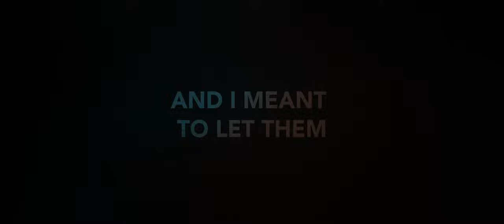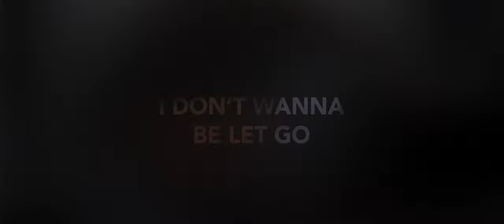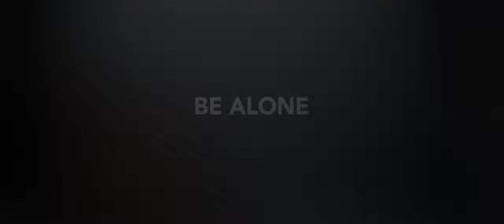Be Alone (Music Video)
Lyrics :

Late night... balancing
work and life
all the same to me

fake friends.. and I meant
to let them
go away, but I can't

I don't wanna be alone, I don't wanna be let go

car rides
to most places
late nights
lost faces

no more places...
no, no more faces

be alone,  be alone

Prod : eeryskies.

Know i haven't been around much, i lost most of my songs a few months back and i didn't feel anything was good enough to post until now, i hope you like it anyway, much love.

Fun fact : The whole song came into place from one word, "Balancing", i saw a picture of someone on a swing, and in french swing is balancé which made me think of the english word balancing, and this is where it came from :)